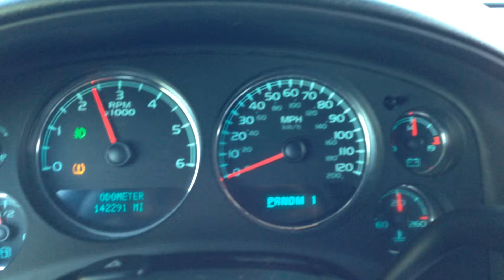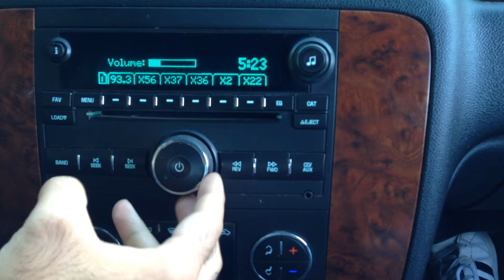2007 Chevy Silverado 2500 Black LIFTED Stock 16302